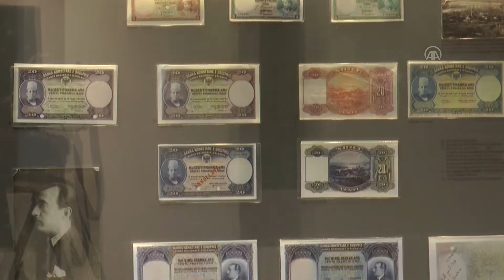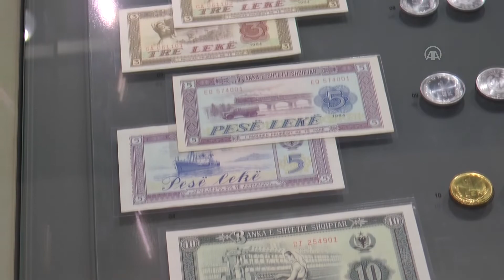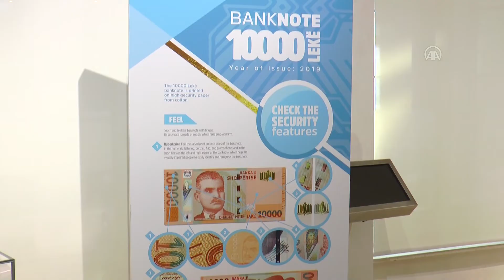Arnavutluk Bankası Müzesi, nadir bulunan değerli koleksiyonlara ev sahipliği yapıyor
Bankanın Müze ve Yayıncılık Sektörü Sorumlusu Besa Prela: "Müze, gerek günümüz Arnavutluk topraklarında gerek bizim tarihi topraklarımızda dolaşan madeni para ve banknotlar gibi, Arnavutluk Bankası'nın hazinelerinde sakladığı tüm bu kültürel mirası sergilemek, milletimizin tarihinin farklı dönemleri...

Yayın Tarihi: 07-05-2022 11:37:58